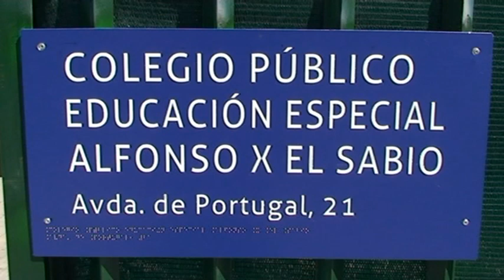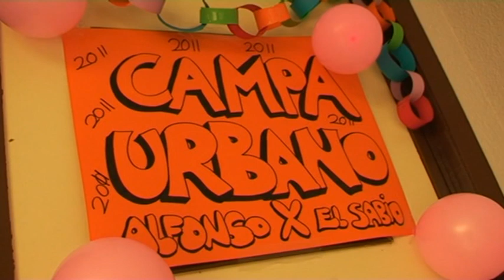El Colegio Público Alfonso X de Leganés celebró su campamento de verano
El alcalde de Leganés, Jesús Gómez, no quiso perder la oportunidad de asistir a la clausura del Campamento de Verano del Colegio Público de Educación Especial Alfonso X El Sabio, dedicado a personas con discapacidad de entre 4 y 21 años. El primer edil leganense, que estuvo acompañado por las concejalas de Educación y Cultura, Concha Pastor, y de Juventud y Nuevas Tecnologías, Beatriz Alonso, presidió la entrega de diplomas a los alumnos que han participado en el campamento, que fue precedida de una proyección de imágenes de los momentos más significativos que se han vivido a lo largo de las tres semanas que ha durado esta experiencia.